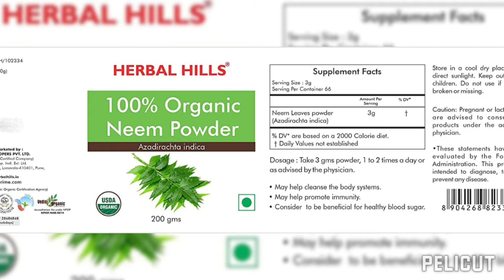Herbal Hills 100% Organic Neem Powder | Neem Leaves Powder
neem powder for skin can be used for Ayurvedic and cosmetic purpose. Neem powder natural may act as a body cleanser, blood purifier, support immunity, and liver health. Neem is considered as a wonder herb and is important for its variety of medicinal uses. In Sanskrit Neem herb is called ‘Sarva Roga Nivaran’. Neem powder is made from leaves of Azadirachta indica.

Neem powder is traditionally cultivated; chemical and gluten-free. It is 100% natural and pure organic neem powder and government certified to assure optimum safety and premium quality. A natural and pure blood purification health supplement that may help to improve skin; neem powder for face; hair and boost immunity

Neem powder natural may help enhance immunity.Azadirachta indica powder for hair may improve the hair health

Our products are processed in GMP certified and FDA approved facility managed by traditional ayurvedic practitioners; ensuring highest level of compliance for ayurvedic preparations.